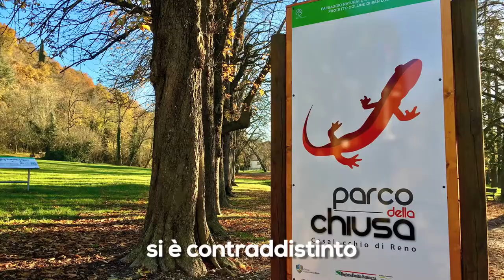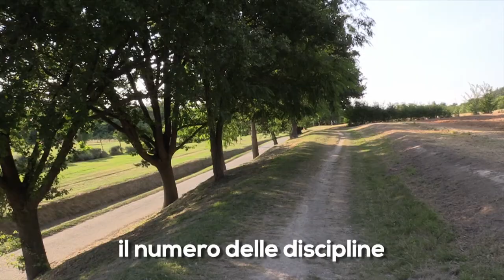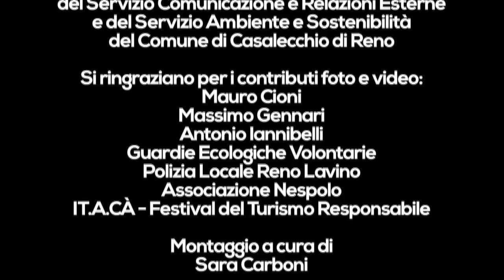Il Parco Della Chiusa a Casalecchio di Reno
ViVi il Verde 2020 - Il Parco della Chiusa a Casalecchio di Reno, uno dei principali polmoni verdi dell’area metropolitana di Bologna, da sempre si contraddistingue per il suo essere in continua evoluzione. Il lungo periodo di lockdown gli ha dato l’occasione per esprimersi nelle forme che la natura gli ha concesso, e alla sua riapertura chi ci è tornato ha sperimentato nuove modalità di frequentarlo e di incontrarsi. Video proposto dal Comune di Casalecchio di Reno. Vincitore “Premio ViVi il Verde 2020”.